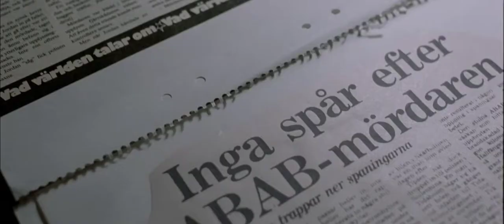cute love story of a vampire! Movie-"let the right one in"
Let the Right One In (Swedish: Låt den rätte komma in) is a 2008 Swedish romantic horror film directed by Tomas Alfredson, based on the 2004 novel of the same title by John Ajvide Lindqvist, who also wrote the screenplay. The film tells the story of a bullied 12-year-old boy who develops a friendship with a vampire child in Blackeberg, a suburb of Stockholm, in the early 1980s.

Movie runtime-114mins

Cast-

Kåre Hedebrant as Oskar

Lina Leandersson as Eli

Elif Ceylan as Eli (Voice)

Susanne Ruben as Aged Eli

Per Ragnar as Håkan

Henrik Dahl as Erik

Karin Bergquist as Yvonne

Peter Carlberg as Lacke

Ika Nord as Virginia

Mikael Rahm as Jocke

Karl Robert Lindgren as Gösta

Anders T. Peedu as Morgan

Pale Olofsson as Larry

Cayetano Ruiz as Magister Ávila

Patrik Rydmark as Conny

Johan Sömnes as Andreas

Mikael Erhardsson as Martin

Rasmus Luthander as Jimmy

Sören Källstigen as Erik's friend

Bernt Östman as Virginia's nurse

Kajsa Linderholm as Oskar's teacher